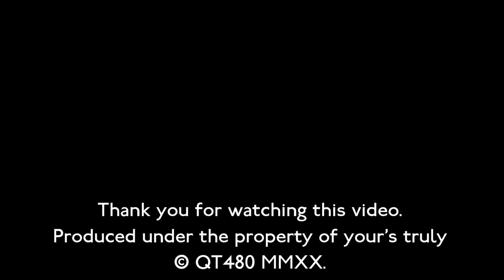Route 132 | North Greenwich to Bexleyheath | Full Route Visual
Full Route Visual, Route 132 from North Greenwich to Bexleyheath

START: North Greenwich Station (Jubilee Line)

Millennium Village
Millennium Leisure Park
Kidbrooke
Eltham
Avery Hill (University of Greenwich)
Blackfen
Blendon
Bexley

END: Bexleyheath Shopping Centre

Alexander Dennis Enviro400 E40D Go Ahead London